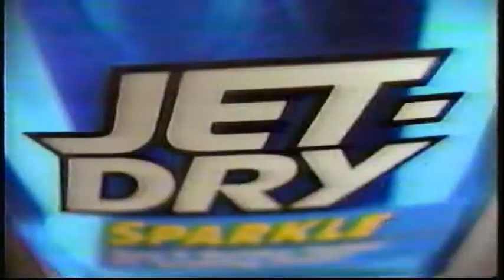Group Number - 1997 Elvis Tour Of Champions